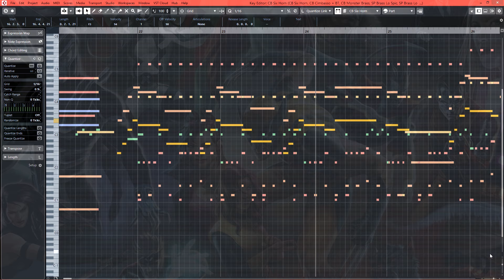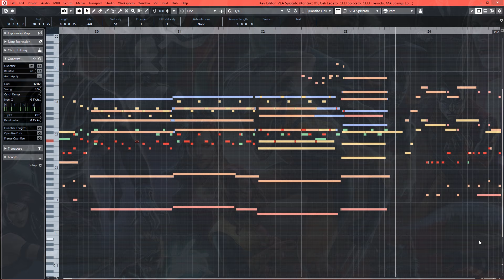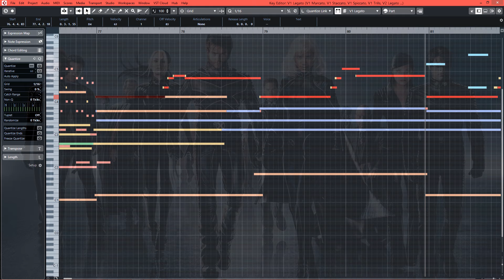X-Men Animated Series Epic Theme | EPIC ORCHESTRATION